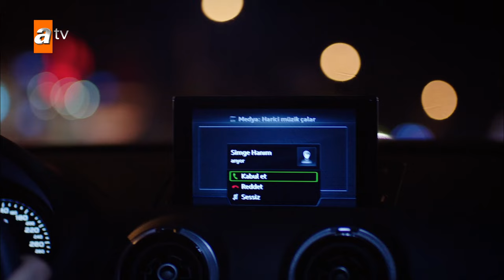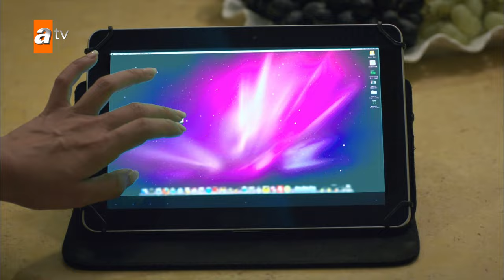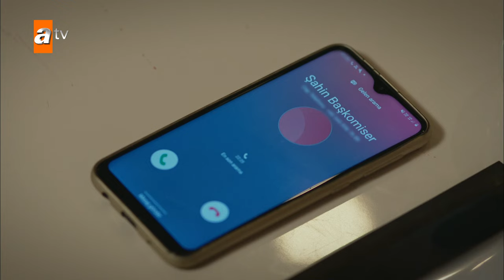Şebeke ortaya çıktı! - Baş Belası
Baş Belası, kendisini ailesine adamış bir kadın olan İpek Gümüşçü'nün hayatını derinden sarsan olaylar sonucu emniyette psikolog olarak çalışmaya başlamasıyla yaşadıklarını konu alıyor. İpek'in çocukluğundan beri tutkusu olan polisiye merakı onu cinayet büro baş komiseri Şahin Kara'yla sık sık karşı karşıya getirecek. "Baş Belası" birbirine taban tabana zıt bu iki karakterin polisiye maceralarla süslü eğlenceli hikayeleri...

Oyuncuları:
İrem Helvacıoğlu
Seçkin Özdemir
Dilara Aksüyek
Bülent Düzgünoğlu
Neşe Baykent
Taner Rumeli
Yılmaz Kunt
Buçe Buse Kahraman
Mert Yavuzcan